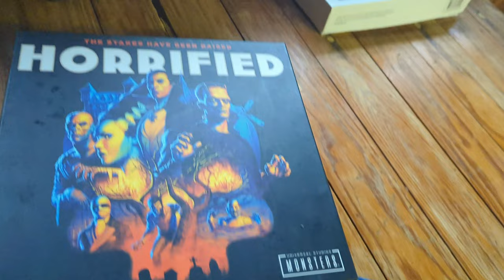Friday the 13th: Jason Lives! Thom Mathews Meet and Greet!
Today we roll into Camp Daniel Morgan, aka: Camp Forest Green, aka: Crystal Lake, aka: CAMP BLOOD for Friday the 13th JASON LIVES! We hang at the camp and meet Tommy Jarvis himself, Thom Mathews. So let's get our kikiki and mamama on because it's FRIDAY THE 13TH!